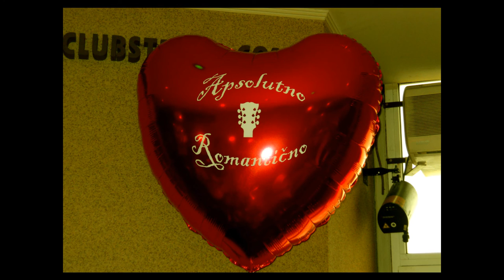Apsolutno Romantično - Leptir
Apsolutno Romantično Bend

Album: "Kasno je prepraviti stih", 2000. godina
Pesma: "Leptir"

Tekst i muzika: Petar Alvirović

Petar Alvirović - vokal, ritam gitara
Zoran Alvirović Kina - solo gitara

Leptir

Biću rob ljubavi, tvojoj i mojoj.
U nebo da letimo, ka ljubavi svojoj.
Da u noć ovu stane makar 6 meseci,
da l' mogli bi pronaći za nadu prave reči.
Al' leptir je leptir, ma gde poš'o sad.

Cveće i proleće mame let moj.
Ljubav za jedan dan, doživeti nespokoj.
Da godina stane u jedan sekund samo,
da l' bilo bi dovoljno životu sve da damo,
a ruža umire tek jednom godišnje.

Produži mi život samo jedan dan,
produži mi, molim te,
jer zaljubljen sam već čitav sat.
Zašto sam leptir, zašto život traje kratko,
i šta se može uraditi za jedan dan.
A ti? Ti živiš godinama!

Noć mi je svanula, zora mi je pala.
I sve se okrenulo protiv mene mala.
Jedino ti me smiriti znaš,
jedino ti mi pravu ljubav daš.
K'o mravlja senka na svetu živim sam.